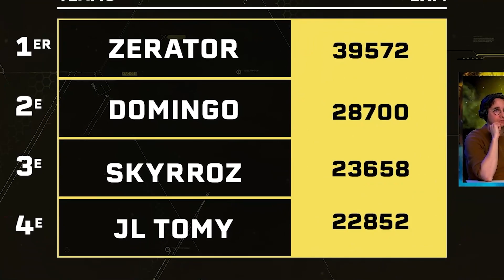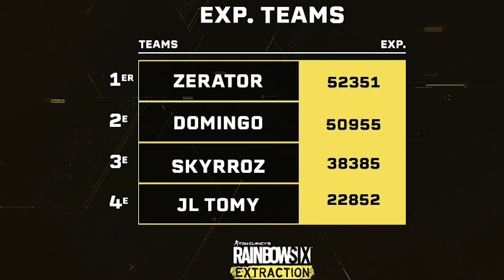Rainbow Six Extraction : Best-of de la soirée de lancement !